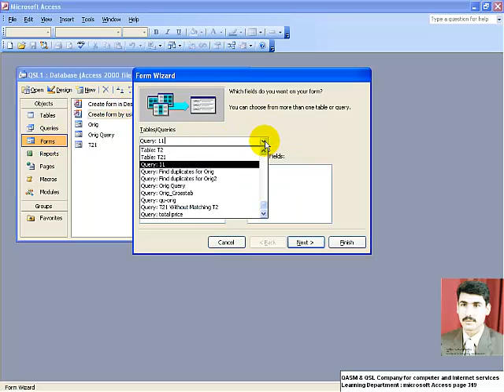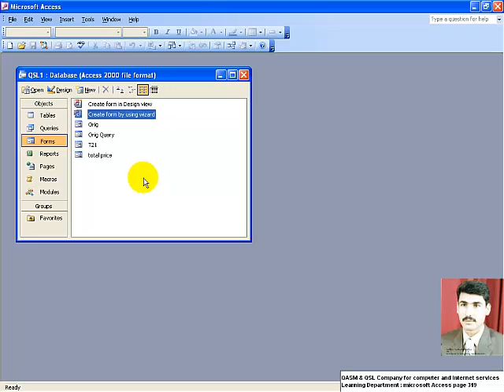29-form-justify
MS-Access 2003
Create from
29-form-justify